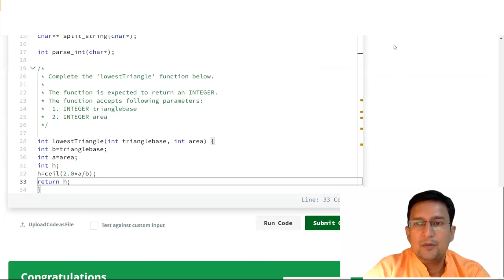Minimum Height Triangle | Hackerrank | Mathematics | Problem and Solution in C/C++